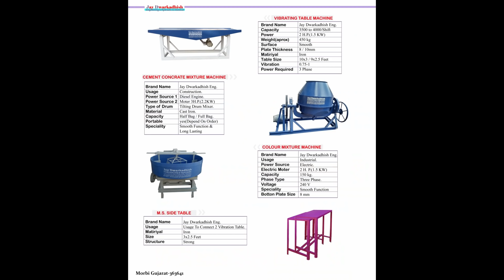Fully Automatic 8kvt fly ash Bricks Making Machine | 6kvt paver Block Making |Jay Dwarkadhish Eng.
"Jay Dwarkadhish Engineering"

Fully Automatic Fly-Ash Bricks Machine with Belt Maximum High 125 to 150 Ton,
Total Required of 29 HP power
Single Feeder Facility for Production
Facility of Fly Ash Bricks, Solid Block and Paver Block.
Two Roller Pan Mixer,
PLC Control,
Conveyer Belt,
Power Pack,
Tool Kit

10 HP(Main Press), Electric 7.5 5+7 5 = 15Hp(2-Pan Mixer), 2 Hp Power 2 (Conveyor), 1 HP (Vibrator) and panel board 1HP
 Man Power 1 Skilled, 7 Un Skilled, Total 8 Person
3 Stoke in 1 Minit.
2kvt. Solid Block in a stocked,

Bricks Production 8kvt. fly ash bricks in Stocked,
Size 230 X 110 X 75 mm, 1440 Bricks / Hour

Bricks Production 6kvt. fly ash bricks in Stocked,
Size 225 X 112.5 X 80 mm, 1080 Bricks / Hour

Solid Block Production 2kvt. fly ash bricks in Stocked,
 Size 400X200X200mm, 360 Block / Hour Approx.

Oil Tank 380 Liters. (68 No. Hydraulic Oil )

Function
PLC for Electro Mechanical, Oil system Cooling, Auto Feed, Vibrating

"Engineering Drawing for Civil work Note land shed For the Machine Installation."